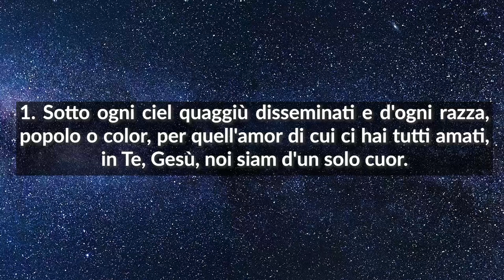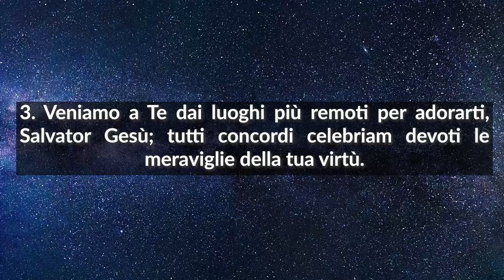Culto Evangelico Valdese - 21 maggio 2020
Il culto dell'ascensione è a cura del Consiglio del 1° Circuito delle chiese valdesi: Fernanda Bertot, Michel Charbonnier, Stefano D'Amore, Debora Michelin Salomon e Astrid Macchia.